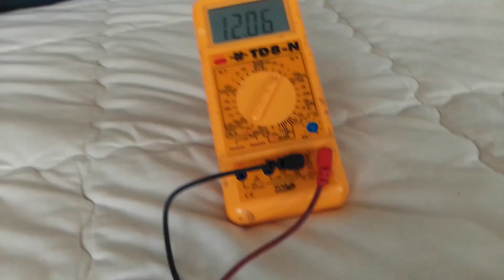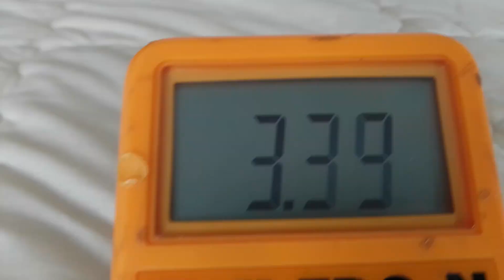Ho riparato un alimentatore... ESPL0DE?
Per favore non blastatemi se ho detto cavolate... con gli alimentatori sono ancora un "novellino", quindi è sicuro che avrò detto qualcosa di stupido XD

Vi aggiornerò se l'alimentatore che ho "riparato" esplode ;-)

APPLICAZIONE CHE USO PER REGISTRARE:
OBS Studio

COMPONENTI PC:
processore:
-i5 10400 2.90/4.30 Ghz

scheda video:
-EVGA GeForce GT 1030 low profile, passive 2gb gddr5
-Intel UHD GRAPHICS 630 (integrata nel processore)

ram:
-8G ddr4 Qumox
-Ramaxel 4G ddr4 2400 mhz

memorie:
HDD 1TB 7200 Rpm 3,5 western digital blu
HDD 1TB 7200 Rpm 2,5 western digital black

Monitor:
-Hp 22w 1080p 60hz
-monitor ASUS (restaurato)
- SAMSUNG SyncMaster 933hd

Tastiera: Sharkoon SGK4 membrana (anti ghosting)
Mouse: Sharkoon SGM2 (sensore ottico)
Cuffie: Scarlett Studio HP60
Microfono: AMMOON (a condensatore)